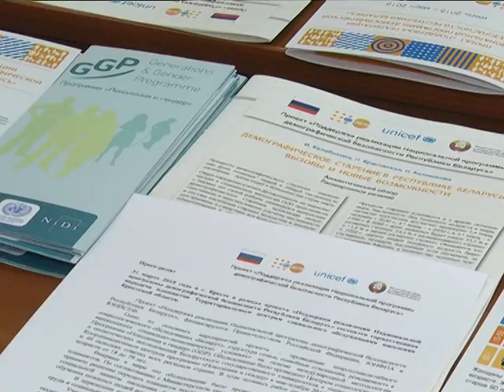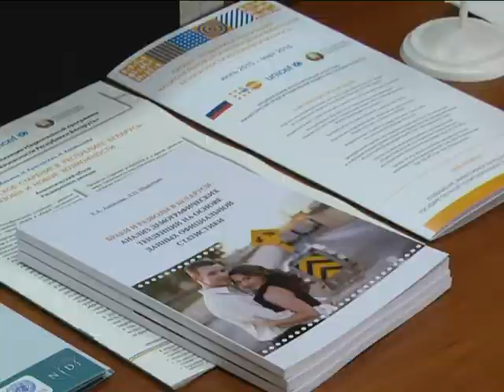2018-04-03 г. Брест. Мероприятия в ТЦСОН Московского и Ленинского районов. Новости на Буг-ТВ.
В следующем материале выпуска речь пойдёт о мероприятиях, которые состоялись в Территориальных центрах социального обслуживания двух районов города над Бугом. В Московском гостей ждали на “КВНе поколений”, а в Ленинском принимали подарки – планшеты от Фонда ООН в области народонаселения. За ходом мероприятий понаблюдала и съёмочная группа “Буг-ТВ”.